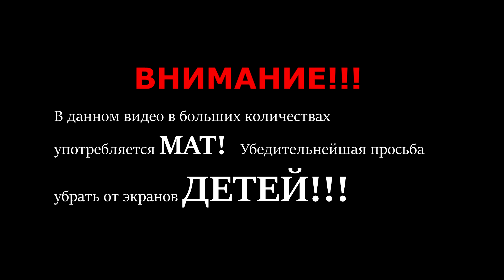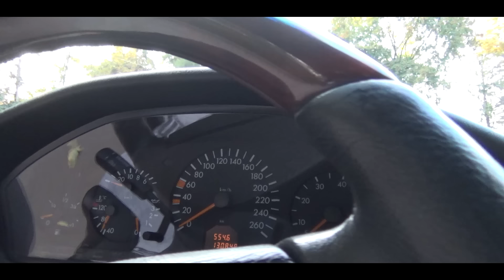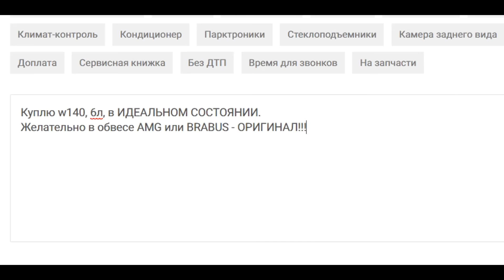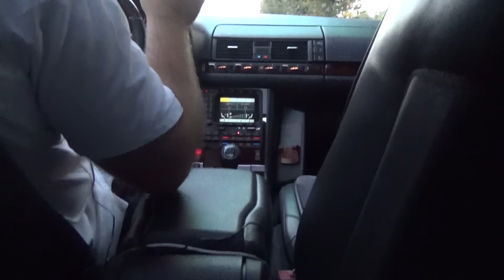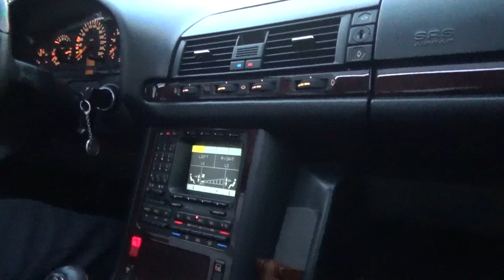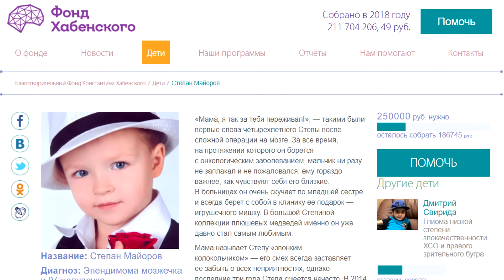MERCEDES W140 S600 Brabus-style в УНИКАЛЬНОМ СОСТОЯНИИ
- ЗАУРБЕК ДЗГОЕВ (съемка, монтаж, ВСЕ ВОПРОСЫ РЕКЛАМЫ И СОТРУДНИЧЕСТВА)

Музыка в видео:
1. Taw - Get Gone
2. Sandr - Please Me Away
3. Nayio Bitz - Sugar Pie Honey Punch (Nikko Culture Remix)

ВНИМАНИЕ! Данное видео имеет возрастные ограничения 18+.